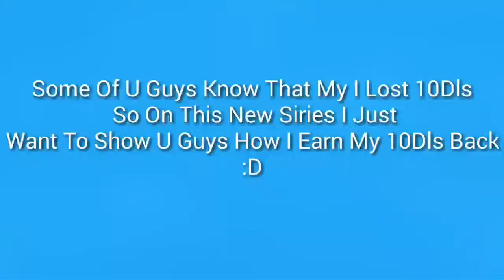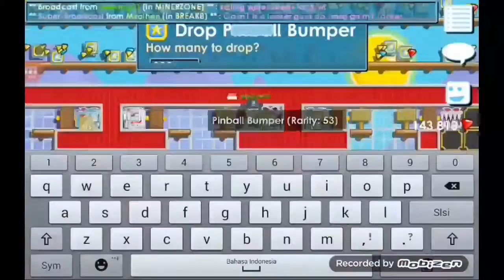Growtopia | Way To Rich #1 Harvesting Pinball [New series]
This Gt a.k.a Growtopia Series Is Not About Im Playing From 0, But Its About How I Get My 10Dls Back Using All The Stuff That I Have Now, I Hope U Guys Enjoy The Siries. Peace ;)

♠Twiter
♠Google+
SupGrowGT